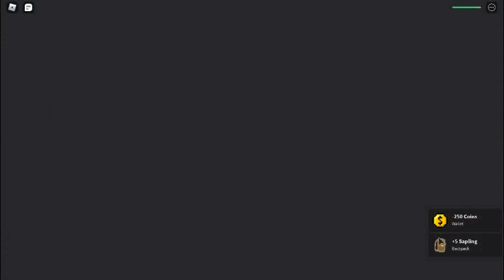first roblox video